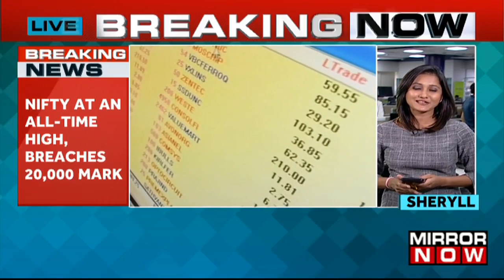Breaking News | Nifty Hits All-Time High, Surpasses 20,000 | Sensex Above 67,100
Breaking News | The Nifty index soared to an unprecedented all-time high, breaching the 20,000 mark on Monday. Simultaneously, the Sensex displayed remarkable resilience, standing firmly above the 67,100 level. Leading this extraordinary rally were Adani Group stocks, which witnessed substantial gains. Additionally, Powergrid and Tata Steel also joined the upward trajectory, contributing to the market's exuberance. Multiple sectors exhibited positive momentum, with notable strength seen in the PSU Bank, IT, and Metal sectors, propelling the sectoral indices to promising heights.